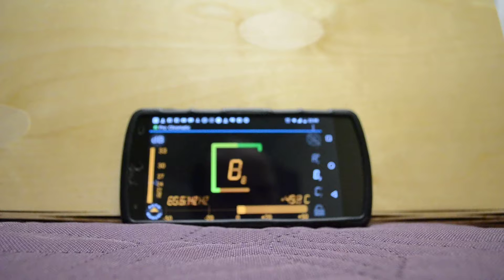Варган До с накладкой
Продаю и изготавливаю варганы, диджериду, калимбы, бубны